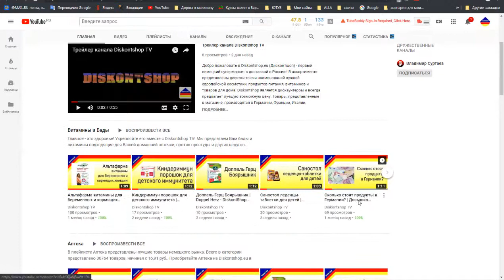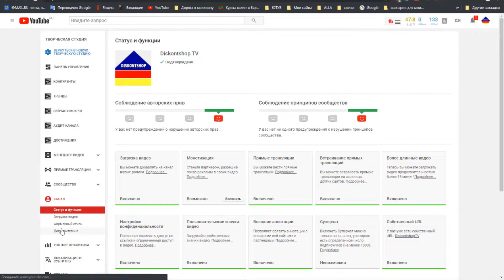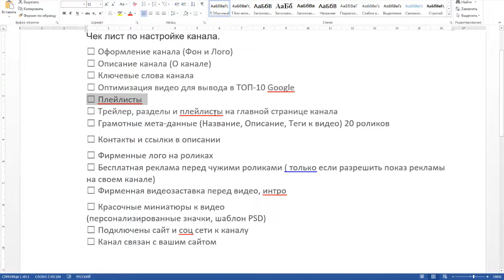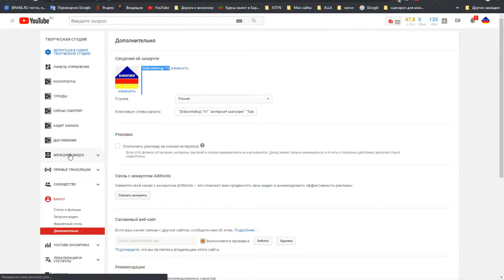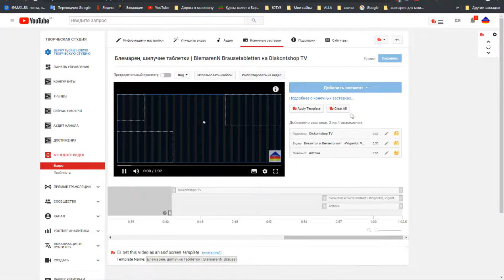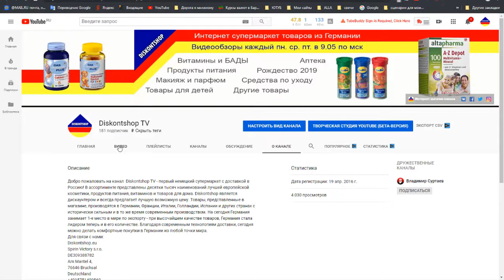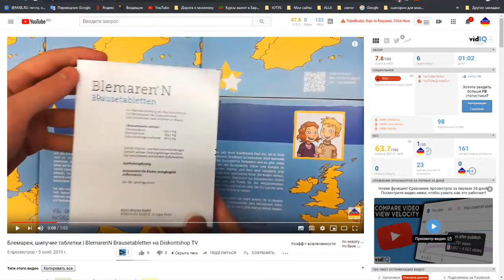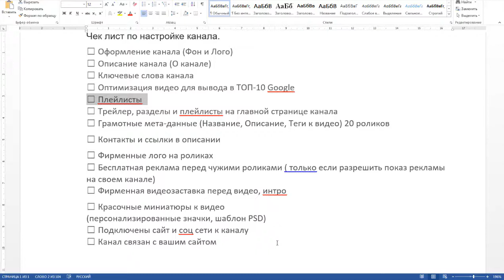Отчет по настройке канала Diskontshop TV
СПАСАЕМ ГРЕЙС!  BIOSHOCK 2. Прохождение № 4 | Netherial Play
С вами Артем провожаем bioshock 2
00:16 честно говоря я пытаюсь записать эту
00:18 серию в 7 раз каждый раз когда я налетаю на большого папочку который там
00:23 внизу стоит у меня вылетает с критической ошибкой
00:28 гуглил говорят распространенная проблема
00:31 только не в случае с того что я на это и
00:33 на папочка оси в принципе сохраненная проблема с этими массе видом независимо
00:37 от того лицензию это или нет я честно
00:39 горит бесит уже проходить этот момент 7
00:43 раз вроде как посоветовали убрать
00:45 глобальное освещение и отражение в
00:48 реальном времени не знаю поможет нам это
00:50 или нет если это серия выбери ночь
00:52 помогло даже не будем заморачиваться
00:56 просто по-быстрому тут все сделаем чтобы
00:59 время зря не терять поднимем камеру и
01:03 пойдём тут уже честно говоря не до
01:07 красоты лишь бы пройти этот момент
01:15 отит булькать булькает он еще беру то
01:19 козлина
01:20 вот зажарил все хватаем все забираем
01:30 убегаем папа дмитрий бабосы там целых
01:35 четыре батчат и чё
01:37 очень дорого в на ней при нынешнем курсе
01:45 запрыгиваем камеру хватаем эта штуковина
01:48 настоящее чудо техники сын он работает
01:52 как кинокамера начинаю снимать прямо
01:54 перед каждым выстрел ты получишь все
01:59 больше информация
02:08 послушайся но как мера поможет тебе
02:18 те еще одна тут было так прижали
02:26 батенька
02:31 но кардинально все-таки попали удивить
02:34 над чего-то чистому чего бежим сюда
02:48 вроде пока не выкидывают пока что вроде
02:57 бы не выкидывает
03:13 давай давай дома чего матче матче матче
03:15 быстрей пока его лупит а его выход лупим
03:19 мы ни фига их там толпами давай заходи я
03:39 жду тебя
03:47 ну по одному раскидали там камеру это
03:55 было да вот она камера так тут они
04:07 сломали автомат ну и ладно пойдем через
04:09 него хоть пока не выкидывает
04:18 манипулятор ски способности кушают ужас
04:22 поднимает обруч и несчастные [ __ ]
04:25 сбивают друг друга с ног чтобы прыгнуть
04:27 в него
04:28 они используют девочек с поверхности
04:31 чтобы собирать какое-то вещество у своих
04:34 единомышленников это не кровь а что-то в
04:37 крови а еще они приносят самих себя в
04:40 жертву
04:41 не было бы их даже и хера себе успели
04:57 как раз сам труп лежит
04:59 для сестрички так что этот по ракетная
05:02 тура века нам пригодится
05:04 что наверху вроде никого нет но сестру
05:15 это там проплыла не эта кнопка серьезно
05:19 он максимум дротиков fallen еще раз
05:31 все видели то оказывается можно лутом
05:34 повредить персонажа
05:37 ладно какие-нибудь бочками но что
05:42 патронами дротиком еще один в следующее
06:07 воскресение это потом сейчас сестричками
06:18 разберемся потом сделаем что он от нас
06:21 хочет
06:22 тоник
06:34 я молчу потому что есть шансы что на щас
06:37 выкинет мне бы этого конечно не хотелось
06:45 но шансы велики так дорога сюда потом
06:59 вот тут вчера все что ли ну ладно так
07:11 берем противопехотные ну давай поехали
07:24 ну ну ну ну чуваки так muzon пошел
07:33 насчет ловато первое это так сразу двое
07:38 сообщаться с работа не успела прийти как
07:40 сразу на папочку налетает
08:04 мясо мясо патроны патроны
08:10 но где вижу обстрел обстрел обстрел мочи
08:16 козлов
08:27 ракетница бесполезная в стенку стреляет
08:31 вообще пережили вам наверное это на
08:40 топливо а по по башка у насколько
08:47 частичек а спасались .
08:49 он вместит успокоиться он не найдет их а
08:53 теперь наверх село две кнопочки чего
09:00 нельзя сорвать турели с собой принести
09:01 true это огромный косяк со стороны
09:03 разработчиков мышь такие мощные
09:07 эти тонны и огромные и не можем взять
09:10 собой туры
09:14 так вот тут конечно будет месиво по
09:17 хлеще потому что здесь вообще нету
09:21 никакой защиты
09:28 кто там что чует с какой стороны со всех
09:35 сторон час побегают 100 пациентов
09:38 просто из ниоткуда
Устал от однообразия? Ищешь по настоящему годный контент? Он есть у меня! Добро пожаловать на мой игровой канал Netherial Play, меня зовут Артём, я занимаюсь профессиональным прохождением игр на русском, на хардкорных сложностях. Делаю обзоры игр, снимаю прохождение игр. Хорроры конечно в приоритете =) Живые эмоции, вдумчивое прохождение, анализ игровых ситуаций, и немножко матов...но это житейное =)) все это ждёт тебя здесь и сейчас, достаточно подписаться, и нажать на колокольчик что-бы не пропустить свежак! =)
Популярные игры киберпанк 2077, call of duty, и много-много других, страшных, смешных и всегда интересных вы увидите на канале Netherial Play с оптимальными настройками для успешного прохождения.
Enjoy us!